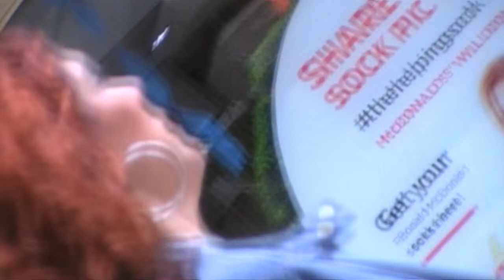Fund raising for Ispire found foundation Valletta November 2015